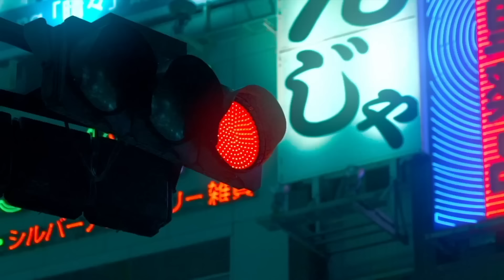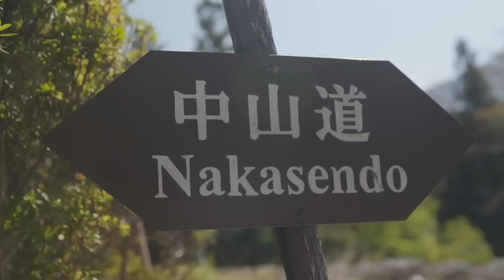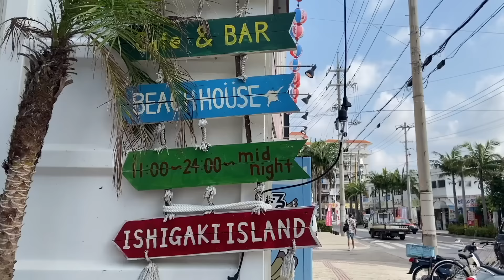12 Most Beautiful Places to Visit in Japan 2025 🇯🇵 | First Time Japan Travel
12 Most Beautiful Places to Visit in JAPAN 2025 | Some of the best places to visit in Japan is right here in this travel Guide. So if you Are you planning to visit Japan for the first time there are a few top destinations in Japan you should see. From cities like Kyoto, Tokyo or Nikko, to beautiful natural attractions such as Mount Fuji and Arashiyama or Lake Kawaguchi. There is something for every type of traveller in these destinations in Japan . So we are hitting some touristy cities which is important but in this video there are still some less crowded locations.

To help you in your planning, consider these ten popular places that have been intriguing travellers for centuries.